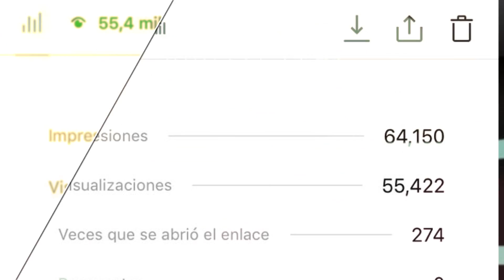Maria Campos presenta su álbum "Popular"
Les ofrezco unas palabras para que me conozcan mejor. Estoy preparándome para el lanzamiento de mi álbum, Popular y me genera mucha alegría y algunos nervios también. Junté todo lo que más me gusta de la música popular para crear estas canciones y espero que les guste!